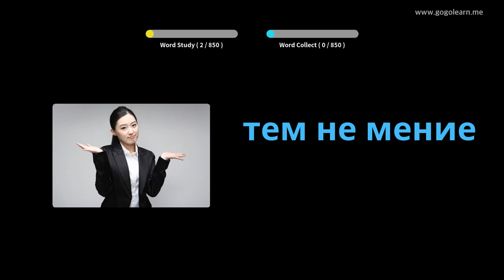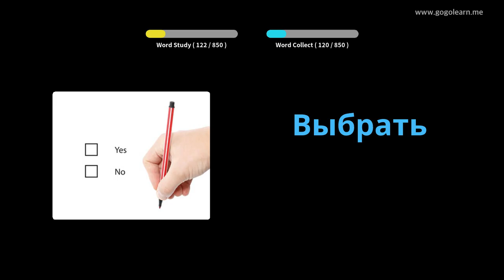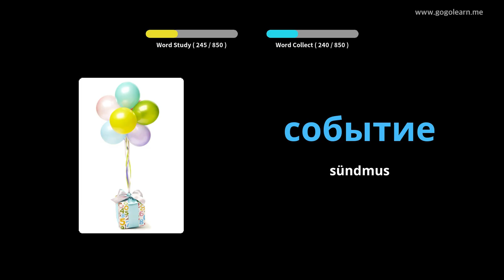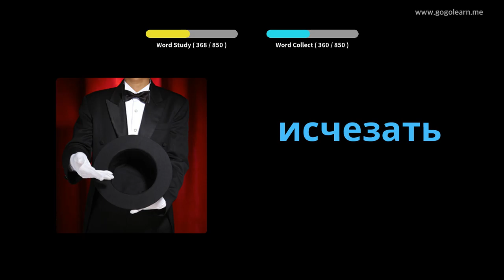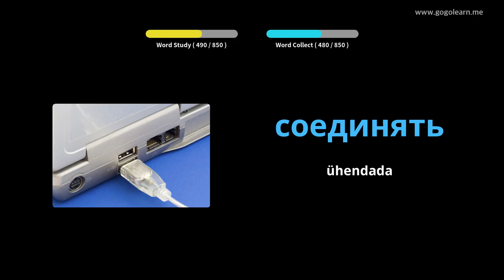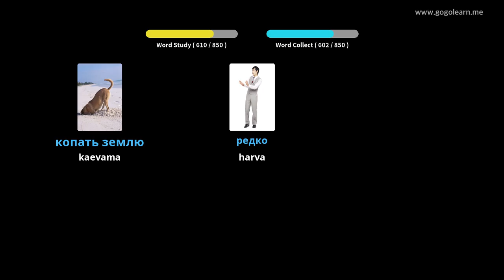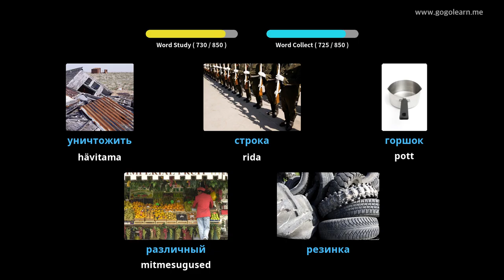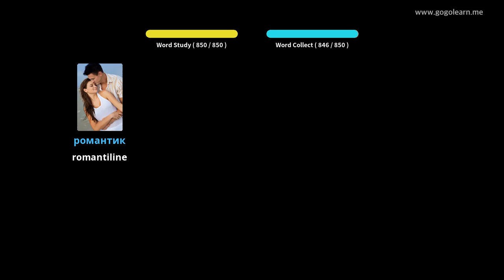Vene sõnavara keskkool | Golearn